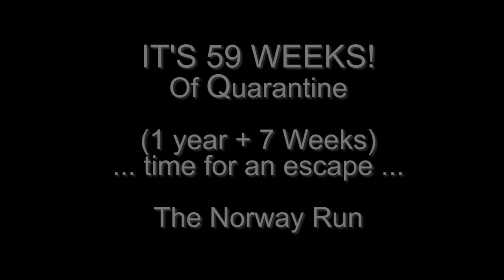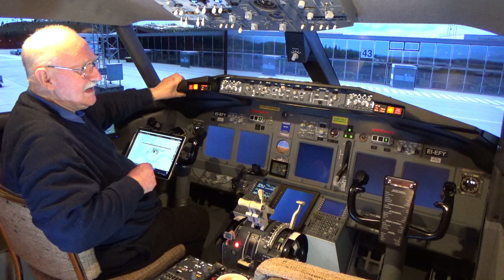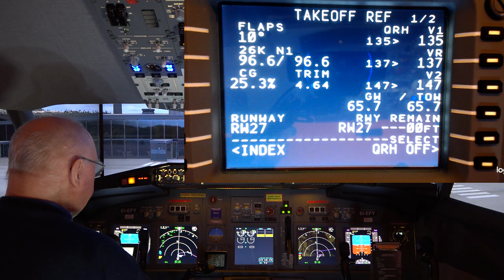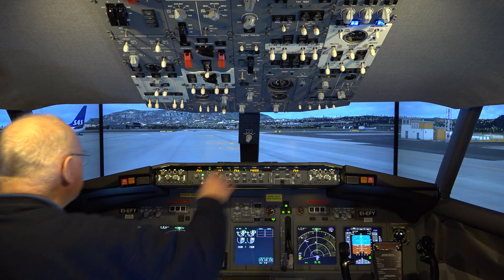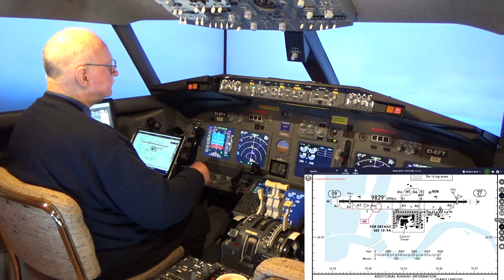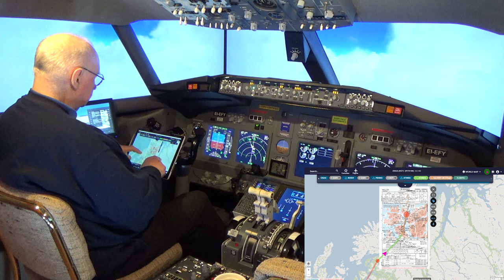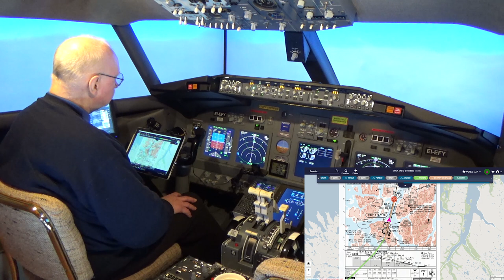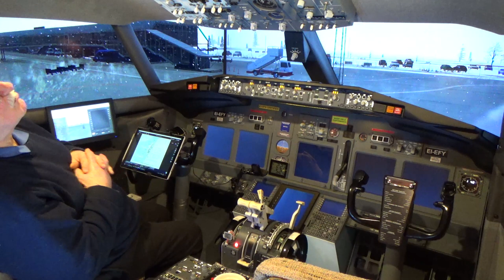Quarantine Escape Flight ENVA to ENTC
It's been 59 weeks since I went into quarantine but with a 737 simulator in my spare bedroom, I can escape whenever I want. And today's escape flight is a really good one. @Kaime Kaimietis wrote me to say: "Fly to us to Norway (your choice)" so I thought about all my favourite places in Norway and decided on Trondheim (ENVA) to Tromso (ENTC).  Wizz Air Flight W6 4656 makes this run so I shall follow it today.  IFR conditions with snow and ice are forecast so it should be a very interesting landing. Departing from Gate 43 and arriving at Gate 24. The video is 1 bag of popcorn plus 2 minutes long; 1080p HD and is free to download and use with no attribution necessary.  Enjoy!
Here are some quick chapter points:
00:02:05 Pre-Flight Preparation
00:07:36 Preparing the Cockpit
00:10:26 Programming the FMC/CDU
00:23:23 Pushback and Start
00:31:28 Take-off and Climb
00:42:04 Descending to Tromso
00:53:33 On the Glideslope for 36
00:59:08 Parking and Shutdown at Gate 24
NEXT FLIGHT: New Zealand